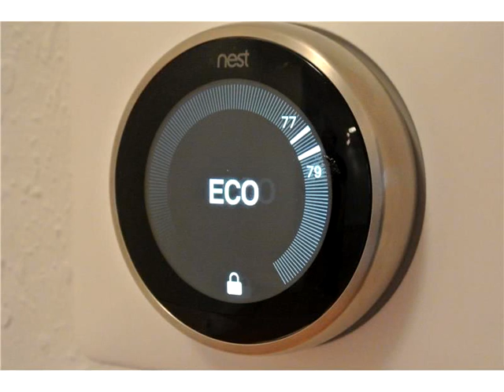760 Euclid Ave # 101,Miami Beach,FL 33139 Condominium For Sale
Fantastic investment opportunity in the heart of the art deco district. property is leased and ready for your investors. unique rounded living room windows bring wonderful light into this front facing corner unit with 2 large bedrooms. included are top of the line stainless appliances, custom light fixtures, ceiling fans, a nest thermostat and a brand new central a/c unit. the building???s largest storage locker is also included. the norma is just a few short blocks to the beach.